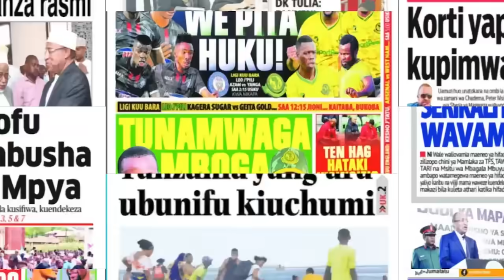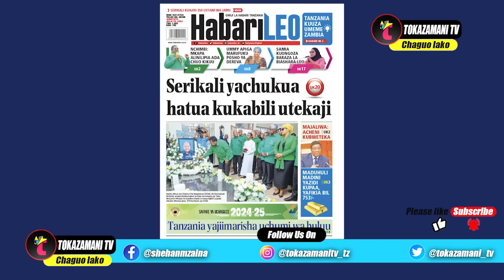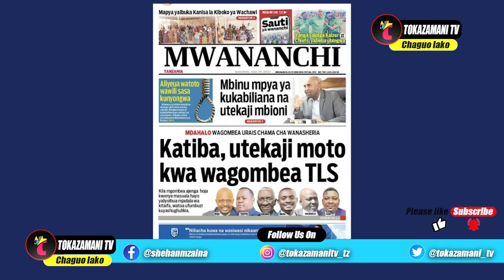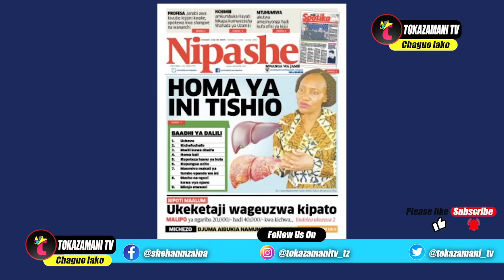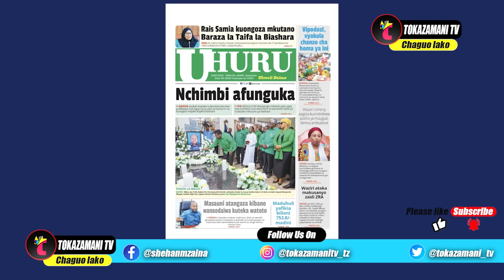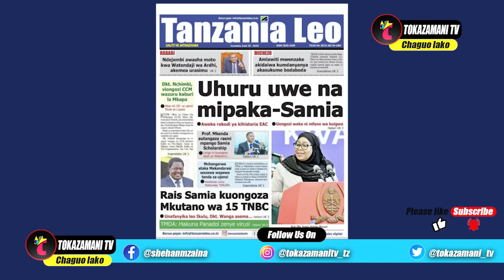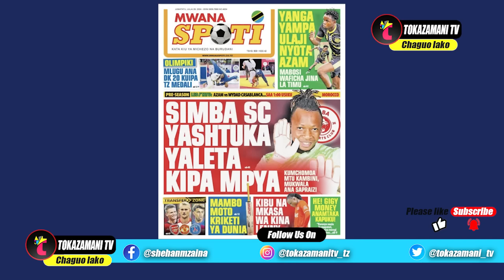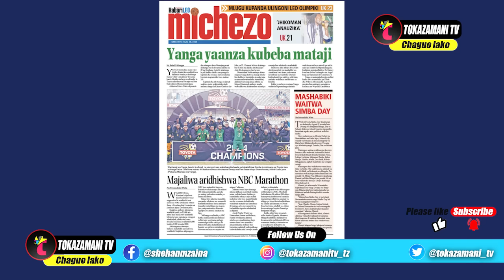Magazeti ya leo,29/07/24,MTUHUMIWA AJINYONGA MAHABUSU OFISI YA KIJIJI,YANGA YAANZA KUBEBA MATAJI,S..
Magazeti ya leo,29/07/24,MTUHUMIWA AJINYONGA MAHABUSU OFISI YA KIJIJI,YANGA YAANZA KUBEBA MATAJI,SIMBA YASHTUKA YALETA KIPA MPYA